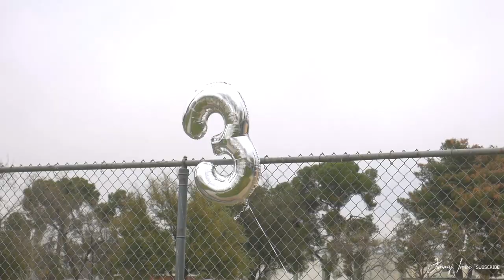3rd Day The Movie: Tiny Cracc "Dangerous AF"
The Spoonie G Crips based out of Bakersfield Ca, hosted their annual Hood Day March 3r. Enlighting the day of one of the hottest rap artist from that hood, Tiny Cracc gives us a tour of A Day In The Life of . . . Tiny Cracc Dangerous AF